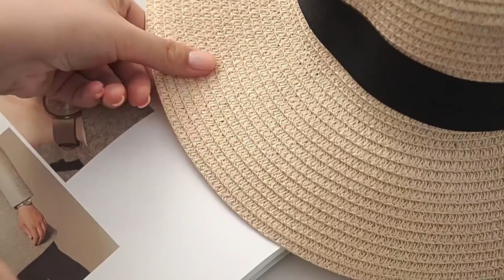Sunglasses & Hat Clip with Lanyard